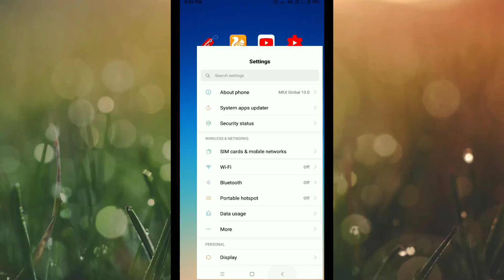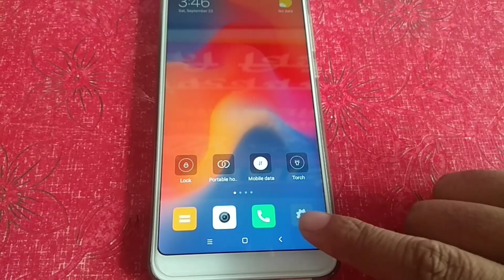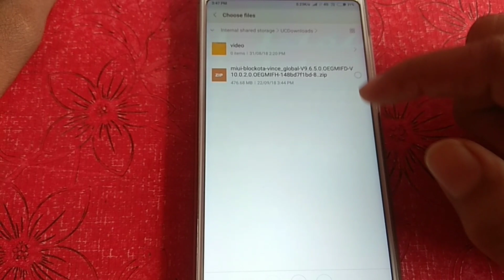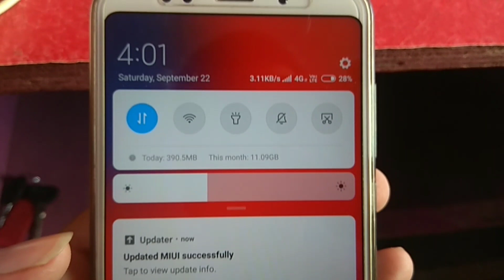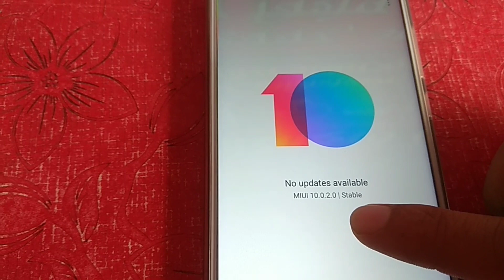REDMI NOTE 5 MIUI 10 STABLE UPDATE | REDMI 5 PLUS 10.0.2.0 STABLE UPDATE,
Dosto is video me REDMI NOTE 5 MIUI 10 STABLE me kaise update kr sakte hain ye maine bayata hai,
MIUI 10 for Vince Redmi note 5 is here,roll out based of 10.0.2.0 will be starting in next 3 days so you can download zip below and install in manually.

REDMI NOTE 5 STABLE ROM LINK
FULL ROM.

OTA ROM.